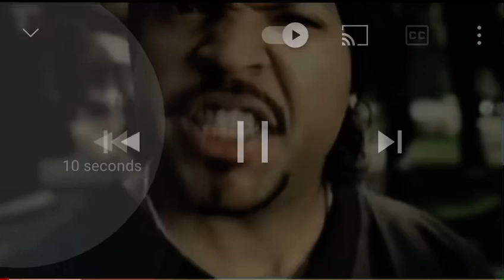West Side Connection - Gangstas Nation (Dirty Version)